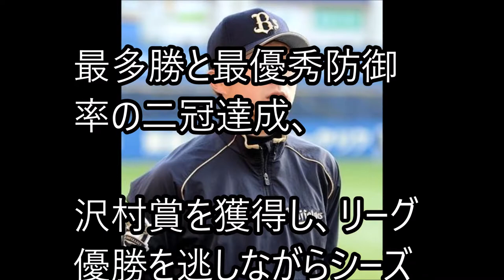【プロ野球】金子千尋投手、速攻の日本ハムに入団決定！かつての沢村賞投手は新天地で復活できるのか？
かつての沢村賞投手于、金子千尋を獲得したのは北海道日本ハムファイターズ！
争奪戦になると思われたが、すばやく動いた日本ハムに決まった。
来シーズン、金子投手は復活できるのか？

【関連動画】
【日ハム入り秒読み】金子千尋の希望、金ではなく優勝できるチームが希望だった

オリックス　金子千尋！髪型より衝撃発言の数々の真相が驚愕【速報と裏話 プロ野球&MLB】